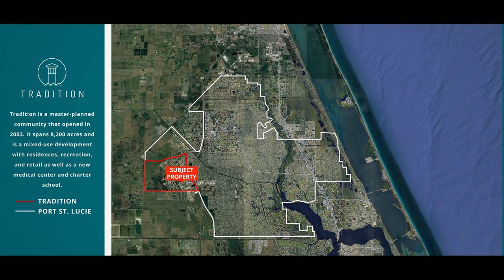Dunkin and Blaze Pizza Strip Center